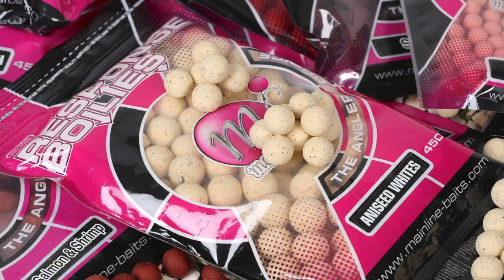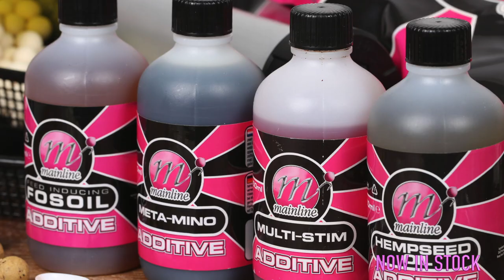Finally, it's HERE Mainline now in stock at The Kingfisher and Leading Tackle Store NATIONWIDE